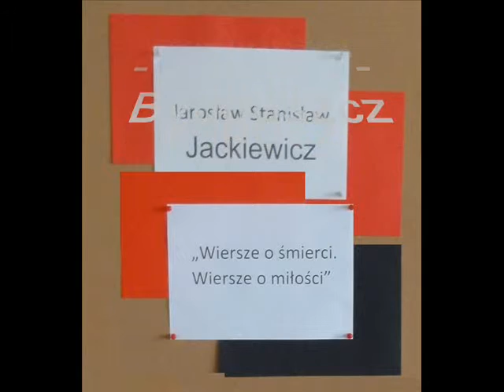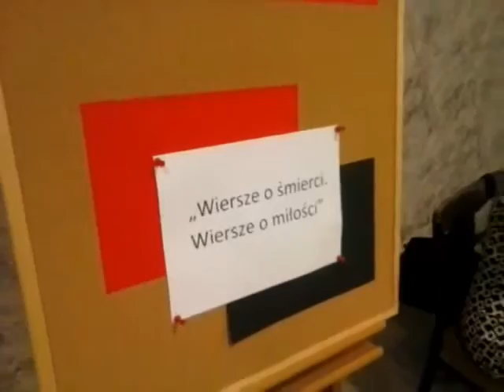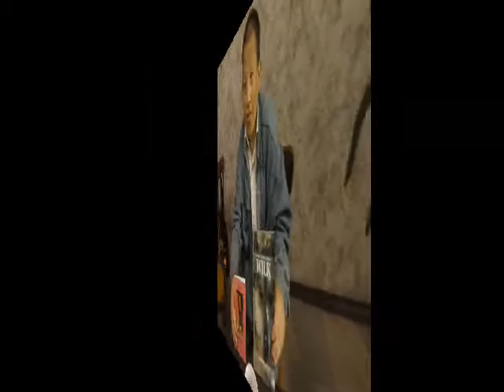wieczór autorski J S Jackiewicza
wieczór autorski Jarosława Stanisława Jackiewicza, poety bydgoskiego